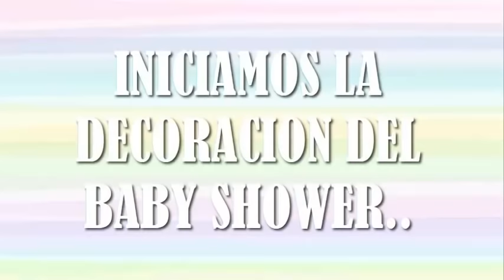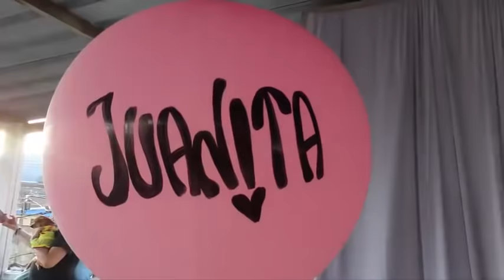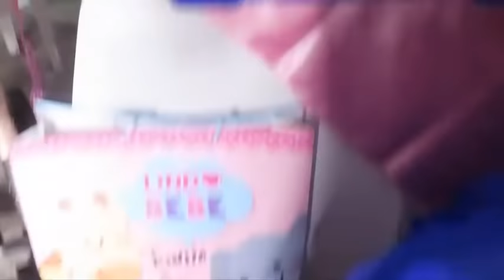BABY SHOWER JUANITA🌟 | Ana María Rocha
ESPERO QUE ESTE VIDEO LES GUSTE MUCHISIMO.